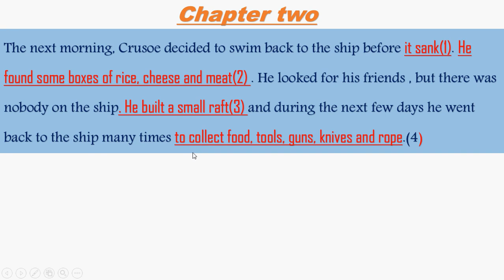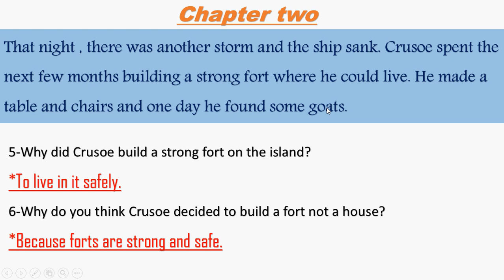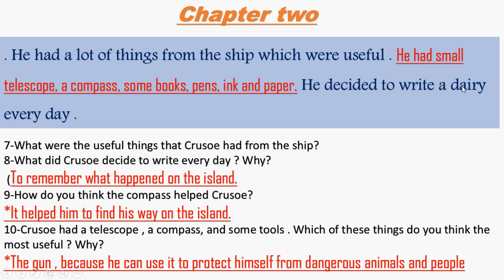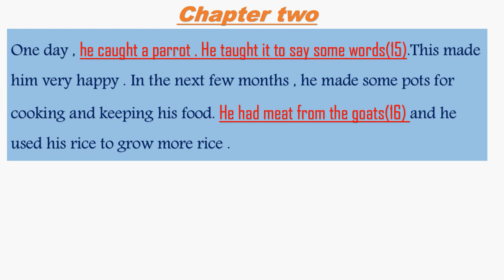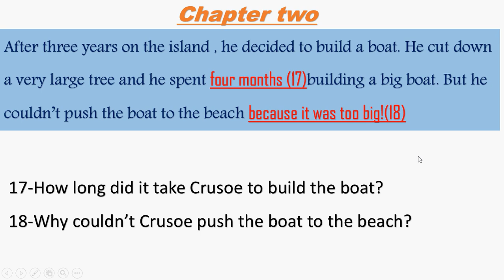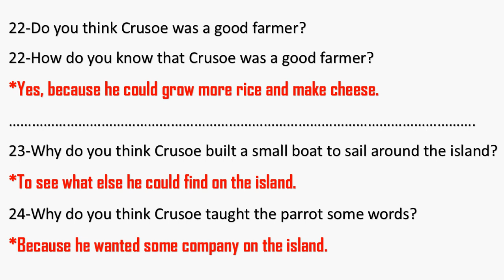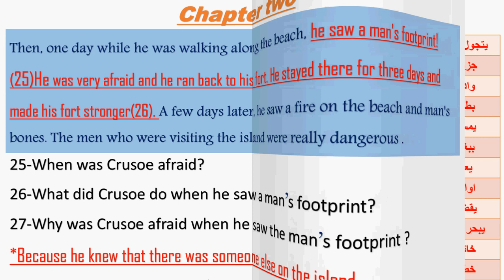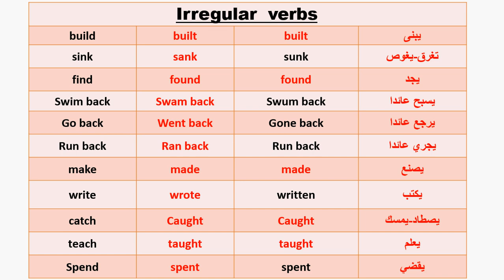قصة تانية اعدادي انجليزي الفصل الثاني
شرح الحدوته مع الاسئله والاجابات على كل فقره وحدها عشان تكون سهله عليك ف حفظ الاجابات
كل كلمات الفصل والافعال الشاذه اللي فيه هتلاقيها اخر الفيديو بالترجمه (متنساش لازم تحفظهم كووووووويس)

يفضل سماع الفيديو مرتين 1-(مره قبل حفظ الكلمات عشان تعرف الاحداث فقط)

2-(وتانى مره بعد حفظ الكلمات عشان تعرف تكون الاجابات من نفسك ولو فيه غلطات
 تلاحظها اثناء الفيديو )